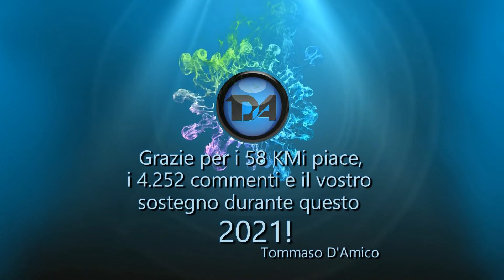Grazie amici!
Grazie  a tutti voi cari amici per i 58 K Mi piace, i 4.252 commenti e il vostro sostegno durante quest'anno.